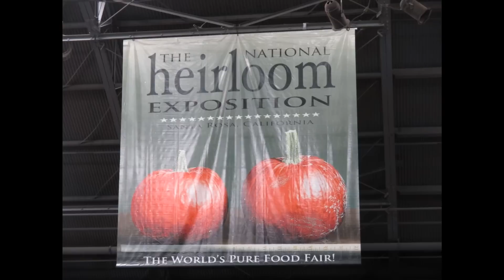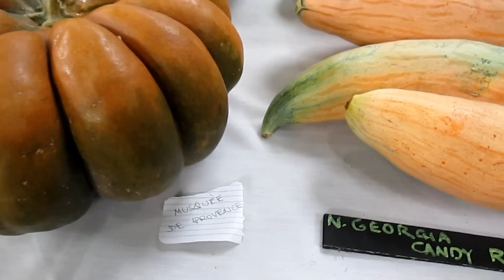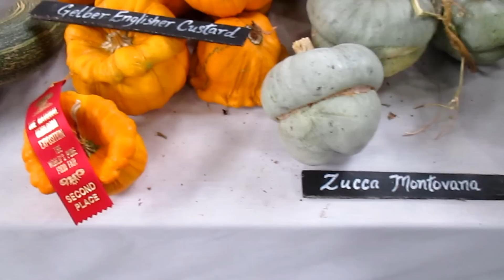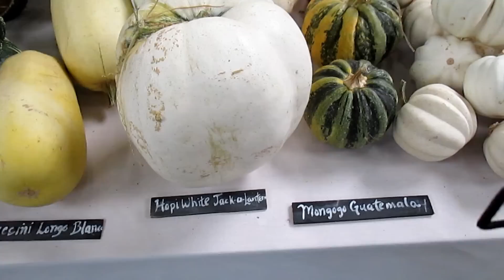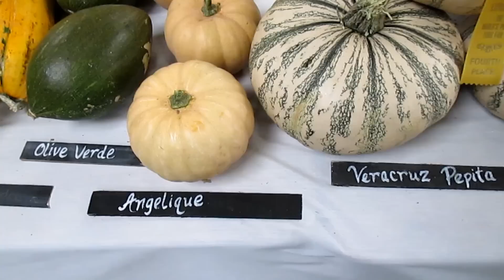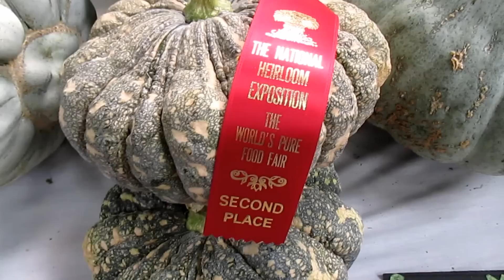Amazing! 300 Different Varieties Of Squash From All Around The World...And Their Names!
takes a trip to the 4th annual National Heirloom Exposition (2014) located in Santa Rosa, CA. This years festival featured at least 300 varieties of squash from all around the world. This video can be played in high def and paused to get a closer look and to see the name of each squash. I would encourage anyone to do an internet search on any varietal that interests them and then try to start growing some. Cheers!